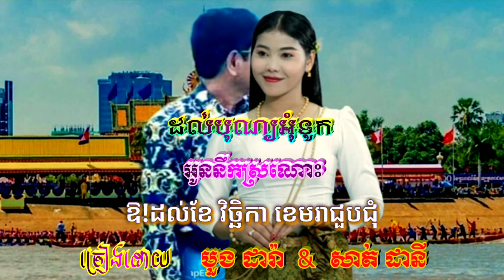បទ✓ [ ដល់បុណ្យអុំទូកអូននឹកស្រណោះ ] 🎶 ច្រៀងកម្សាន្ត ដោយ លោក មួង ដារ៉ា និង អ្នកនាង សាត់ ដានី🎙️